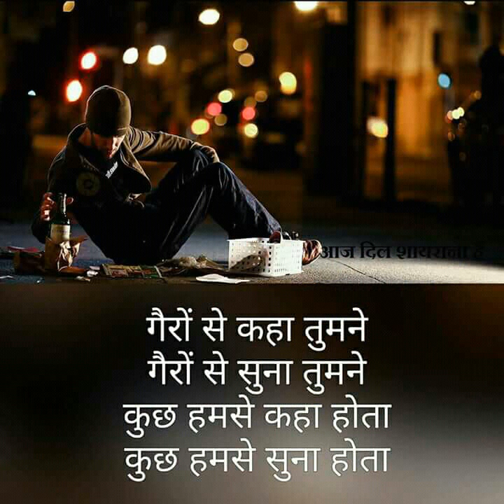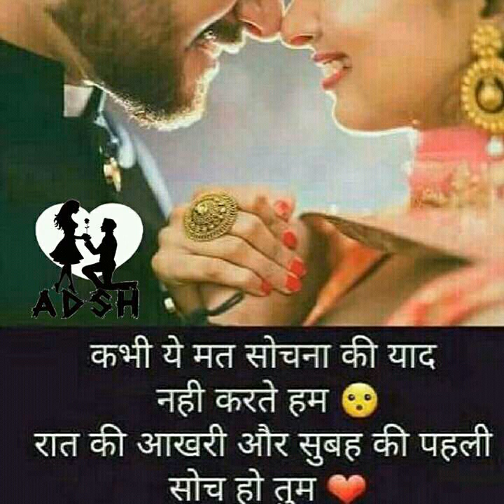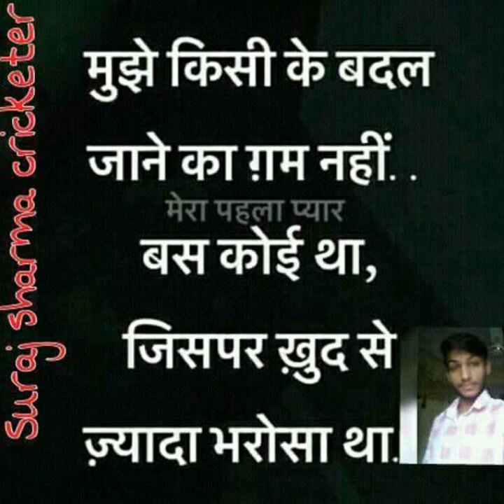Suraj sharma seondha